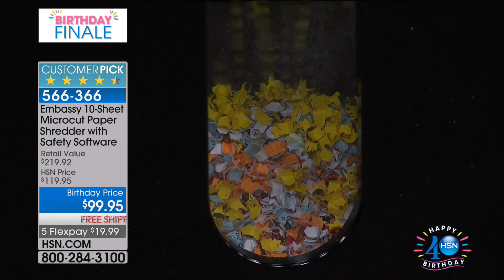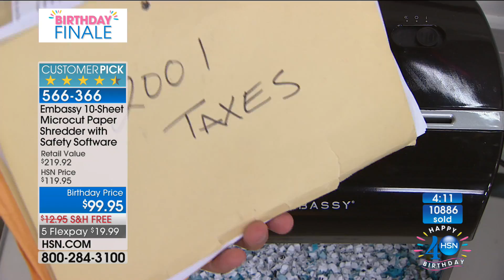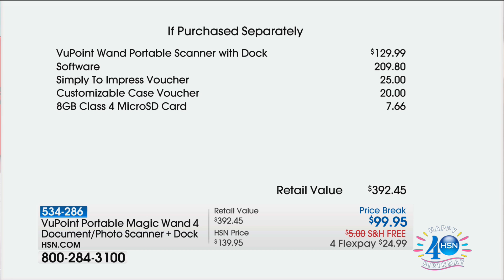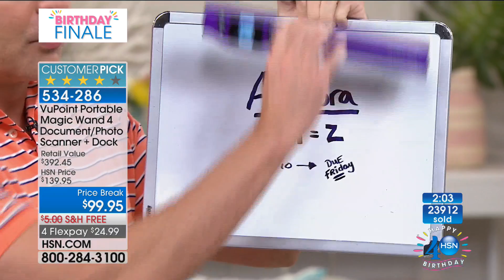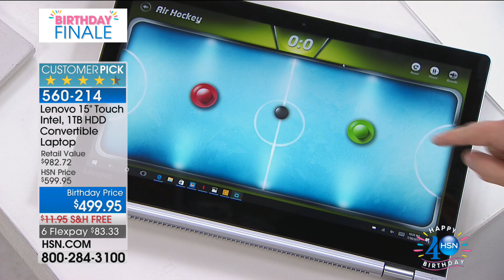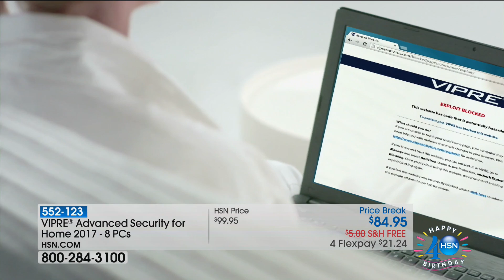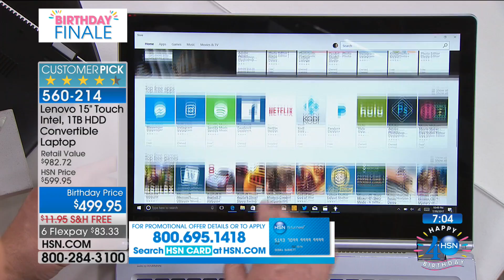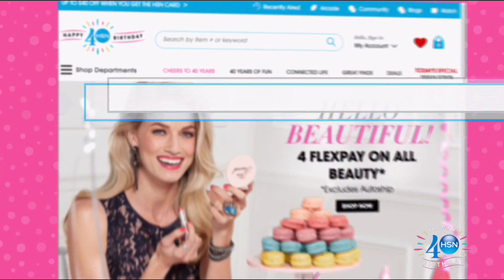HSN | Electronic Connection Celebration 07.30.2017 - 10 PM